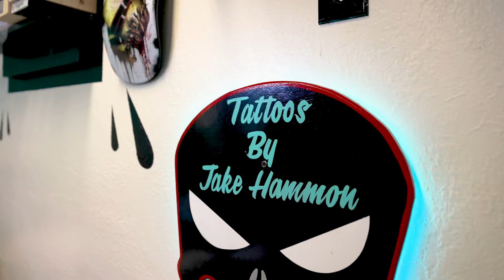Ogden Tattoo Parlor-Cinematic Promo Video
This is the promo video I shot for Ogden Tattoo Parlor!

For those wondering what gear was used to produce this video:
*Canon R5
*DJI RS2
*Canon EF 24-70mm F/2.8L II